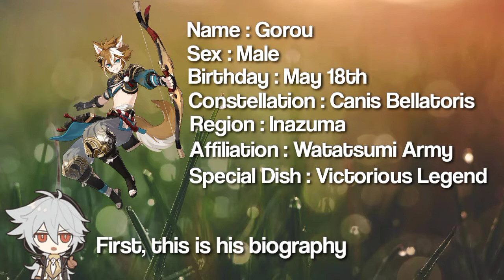Gorou's Lore - Complete Character Story | Genshin Impact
Gorou's Complete Story.
Character Lore Explained.

Source : Genshin Wiki